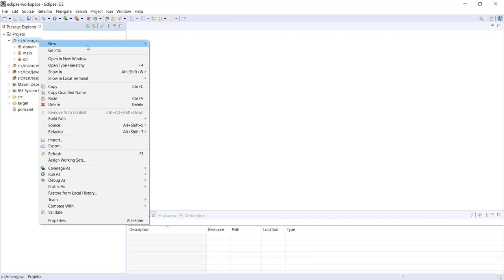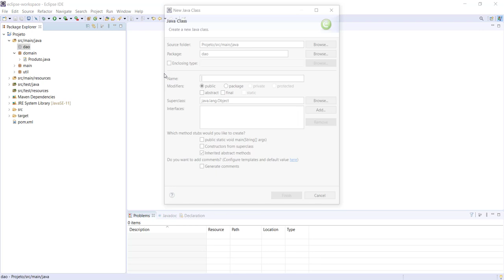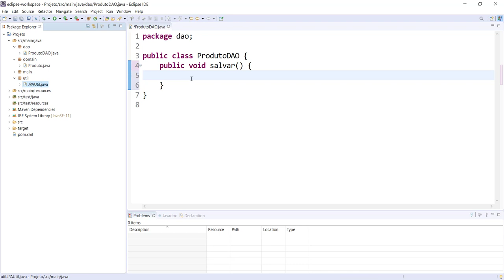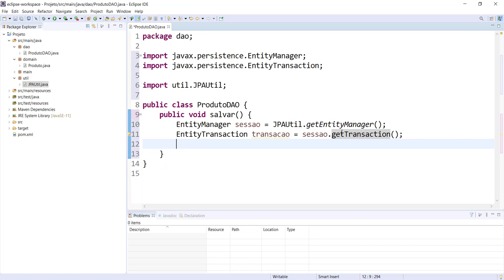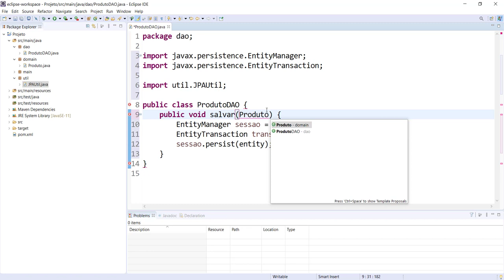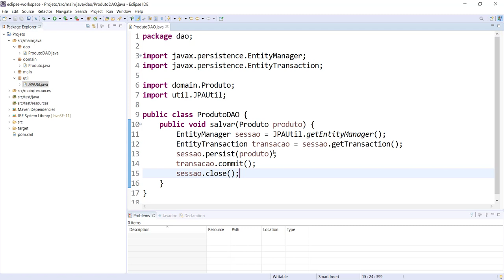[Laboratório de Programação I] 16 - Camada DAO